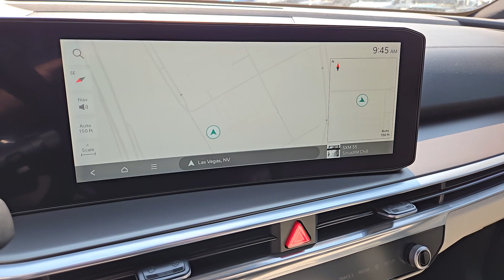2025 Kia Sorento_Hybrid SX Prestige North Las Vegas, Las Vegas, Henderson, Reno, Pahrump NV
New 2025 Kia Sorento_Hybrid SX Prestige available at Jim Marsh Kia located in 8555 W. Centennial Pkwy, Las Vegas, NV, 89149.
Stock#: Z8661 - VIN#: KNDRKDJG2S5320639

Hop into the  2025  Kia Sorento_Hybrid. This rugged Sorento Hybrid delivers comfort, capability, and cost-efficiency. Spacious and smooth, it's family-friendly design lets you enjoy every journey to the fullest.
, Apple Carplay®/Android Auto®, Moonroof, Keyless Entry, Navigation System, Remote Engine Start, Power Passenger Seat, Fog Lamps, Heated Rear Seat(s), Power Liftgate. Take the high road on every outing in this well-built Sorento Hybrid. Come in for a test drive. Our team will make it the best part of your day.